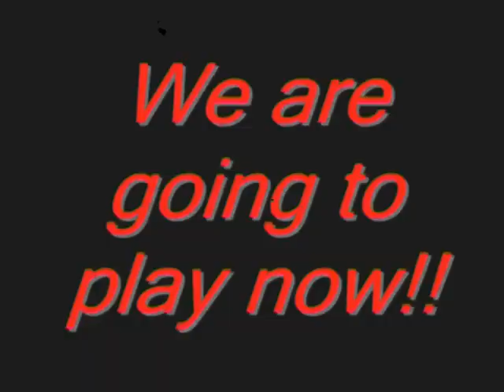Counter Strike 1.6 | Gameplay videofrag TheVegas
Este es un vídeo SUUUUUPER Antiguo de mi época de el CS con en el me vienen muchos recuerdos de hace muchos años atrás de aquella época en la que me osaba a llamar sioN XD LIKE si tu también tuviste tu lado oscuro y este vídeo te trae nostalgia! :·3